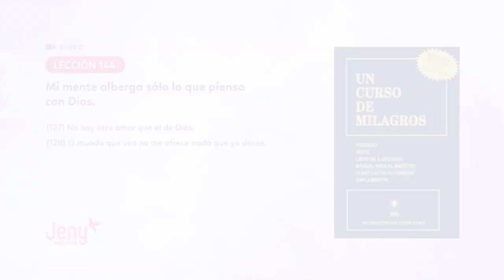Lección 144 UCDM: Repaso de las lecciones 127 y 128